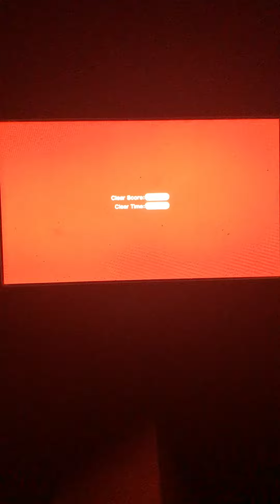Let's Play, Super Mario 3D World part 52, 6-A Prince Bully Blockade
Now it's time to fight this mini boss for the first time in this game.